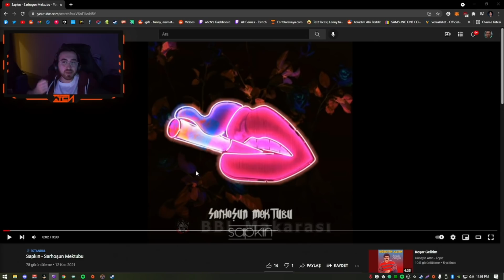FERİT - YAKINDA PARASI OLMAYANLARA MÜJDEM VAR ! BBL COİN ?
Selamlar arkadaşlar bu video da Ferit'in müjdeli haberini editleyip video haline getirdim.